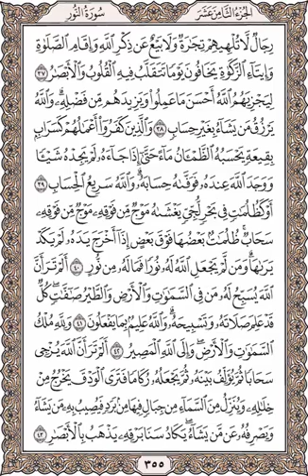رجال لا تلهيهم تجارة ولا بيع عن ذكر الله.....💥 التفسير الدعوى 👈صفحة رقم 355💗سورة النور